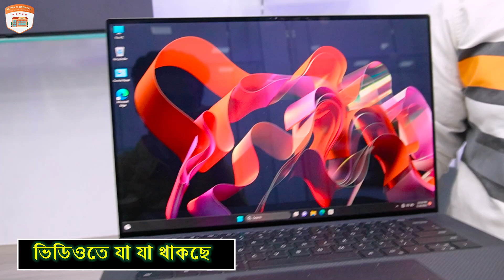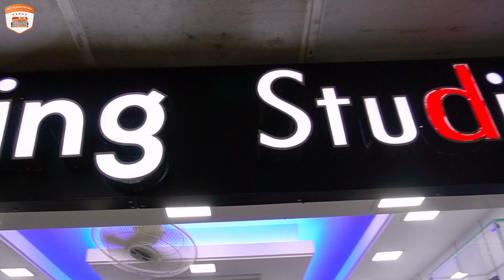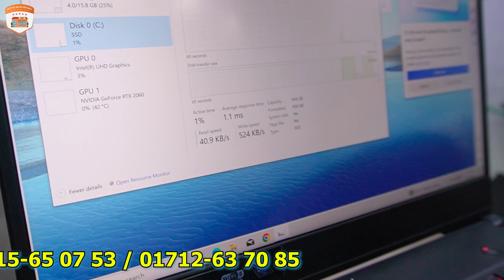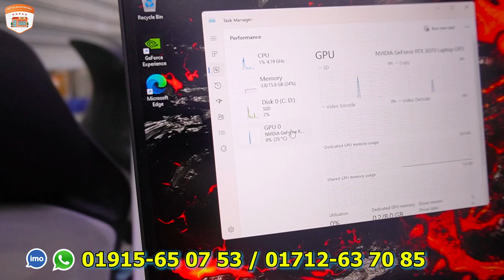Gaming Laptop Price in Bangladesh 2023💻মাথা নষ্ট করা অফারে🚀 গেমিং ল্যাপটপ কিনুন ৩৭ হাজার টাকায়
মাথা নষ্ট করা অফারে🚀 গেমিং ল্যাপটপ কিনুন ৩৭ হাজার টাকায় 💻Gaming Laptop Price in Bangladesh 2023

Shop Name : Gaming Studio
Address :  Shop-304, level-3,
Multiplan center,elephant road,
Dhaka

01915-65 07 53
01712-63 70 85